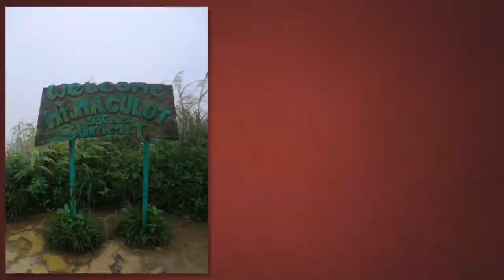Mt Maculot | Tara akyat experience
Remember!
Smile ☺️, Never stop choosing Happiness over the other.

Joined Dec 20, 2015|Vlogging 2019